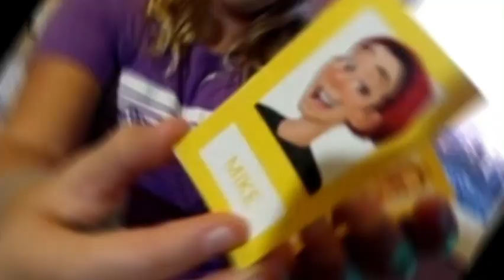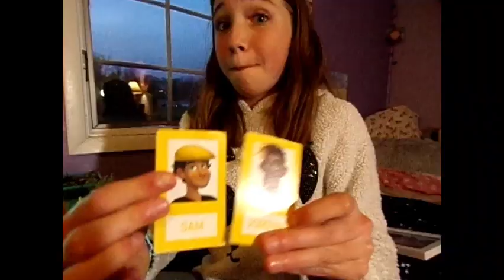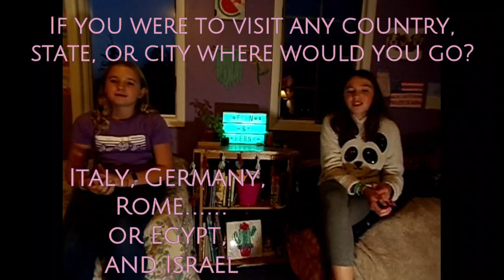Fawn & Fern- OUR VERY FIRST VIDEO!!!! (Interview and game of Guess Who)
Hey guys!
Welcome to Fawn & Fern! This video is the very first video we put on YouTube and we are so excited to share it with you! Enjoy!
-Fawn&Fern